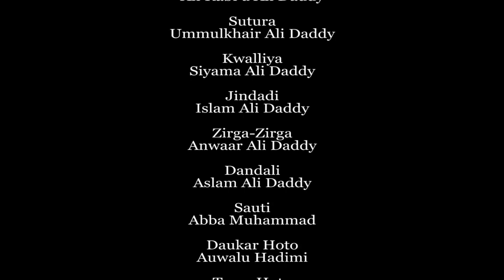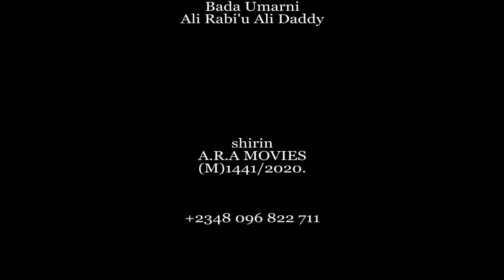Dare Da Yawa Episode 2 Hausa series 2020 latest